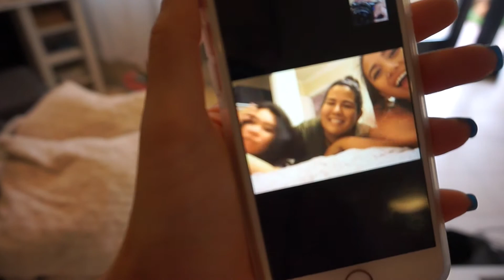VLOG OF THE WEEK #3 | GOOD NEWS! | PICNIC WITH PETS | WEEK FULL OF APPOINTMENTS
HEY ALL,

This week was jam packed with back to back appointments for me. So, we didn't really do anything too exciting throughout the week. Just our usual daily things. Jeff and I did have some fun making some homemade burgers :) Well, I hope you enjoy this vlog of the week!! :)